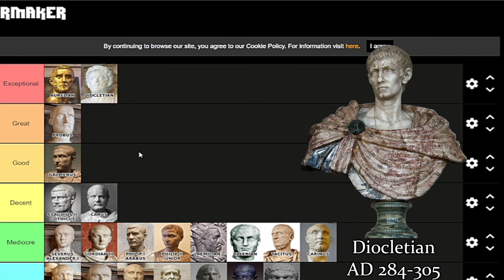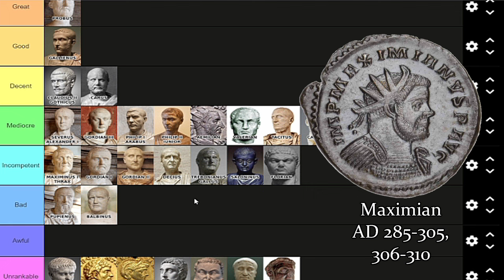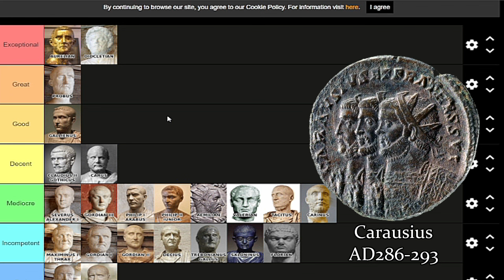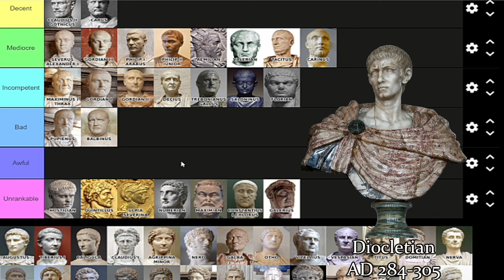The Tetrarchy: Diocletian Part 2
Joined by Dr Byron Waldron we talk about and rank the emperors of the tetrarchy from Diocletian to Constantine I. This part focuses on the emperor Diocletian again.

Byron Waldron is a Postdoctoral Researcher at the University of Cyprus. Here he conducts research for the project ‘Group Minds in Ancient Narrative’, which is funded by the European Research Council. He is the author of Dynastic Politics in the Age of Diocletian, AD 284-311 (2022), and has written articles on Latin literature, Roman history and Persian history for edited volumes and journals. He has also written documentaries for HistoryMarche, including popular series on Aurelian and the Third Samnite War.